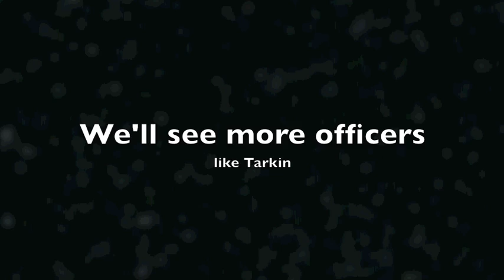Comic-Con Clone Wars Season 5 News!